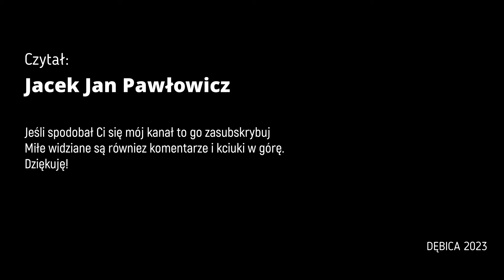Don Camillo - Mały światek cz 8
Giovannino Guareschi
Mały światek czyli Historia codziennych kłopotów don Camilla

"Mały światek Don Camilla" to niezwykła opowieść o dwóch serdecznych przyjaciołach, będących na co dzień wypróbowanymi wrogami. Poznajmy ich bliżej.

Oto Don Camillo: Miejscowy proboszcz. Groźny, choć w środku, tak naprawdę, dobry jak rogaty aniołek. Rubaszny, zawzięty, ale nawet i on czasami przebacza, lecz - nie ukrywajmy - nie dzieje się to z jego woli, co wypomina Stwórcy. Jednym słowem im starszy, tym większy z niego cudak...

A Peppone? Ten, to miejscowy wójt. Nie wyróżniający się niczym szczególnym poza tym, że jest komunistą i z tego tytułu zajadłym przeciwnikiem Don Camilla.